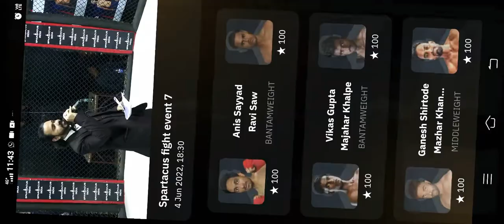MMA Fight (national event 🇮🇳)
Instagram I'd